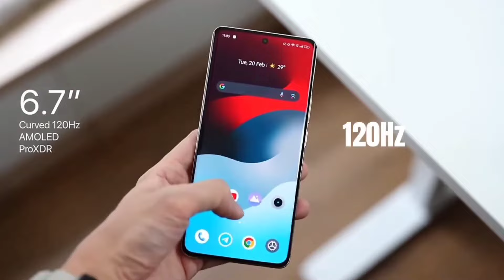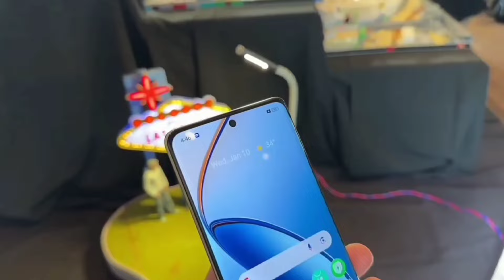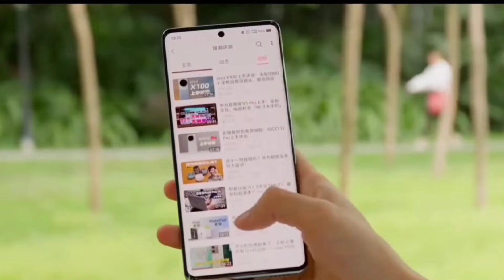Realme 13 Pro 5G - First Look | Specs | Price in india | Realme 13 Pro 5G Unboxing